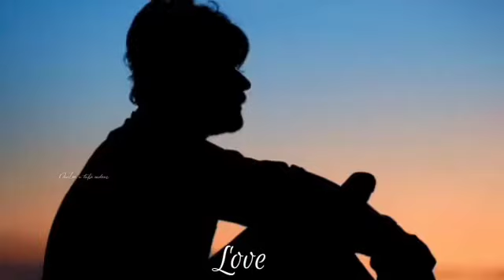cute ❤️ couple new WhatsApp status video 😍❤️😍 2021